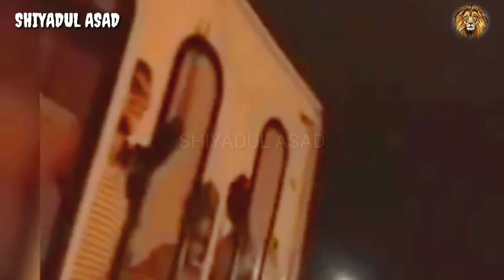VIDEO SUARA MENGERIKAN DI LANGIT - NETIZEN SEBUT JERITAN DARI NERAKA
TEXAS - Suara mengerikan seperti jerit kesakitan dari langit menggema di Texas Amerika Serikat dan menghebohkan warga sekitar. Seorang warga Texas berhasil merekam teriakan mengerikan yang bergema sepanjang malam di Texas.

Seperti dilansir dari Daily, Jumat (5/6/2020), Daniel Robb memperlihatkan suara jeritan dari neraka yang "datang dari langit" beberapa detik setelah kilat besar muncul, rekaman itu telah dilihat lebih dari 35.000 orang

Daniel Robb, yang tinggal di kota Bryan, mencatat jeritan bernada tinggi pada 23 Mei dan mengatakan itu terdengar seperti semacam banshee, roh perempuan dalam mitologi Irlandia dan ada pula yang mengaitkan dengan suara dari neraka.

Banshee adalah sosok legenda menakutkan di tanah Irlandia. Makhluk ini sering kali dikatakan sebagai pembawa pesan kematian atau yang menandakan kematian seseorang telah dekat.

Banshee, merupakan mitos dan cerita rakyat yang telah diceritakan secara turun temurun oleh orang-orang Irlandia. Sosok Banshee sering juga digambarkan sebagai seorang wanita cantik, dengan sosok keibuan atau bahkan menjadi seorang wanita tua renta.

Pakaian putih atau abu-abu dengan rambutnya yang tergurai menjadi ciri-ciri Banshee. Sampai kini masyarakat Irlandia memiliki beberapa tempat khusus yang dipercaya sebagai tempat tinggal para Banshee, seperti sebuah kuil di istana Dunluce.